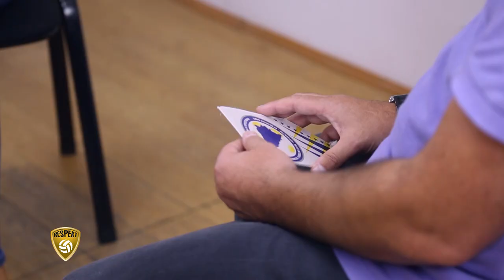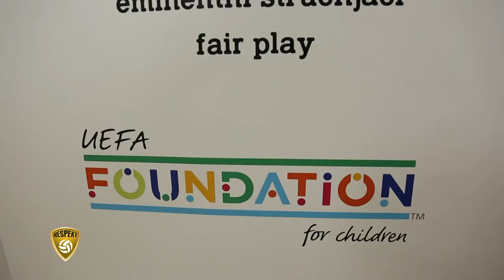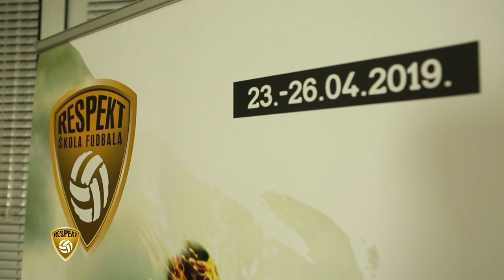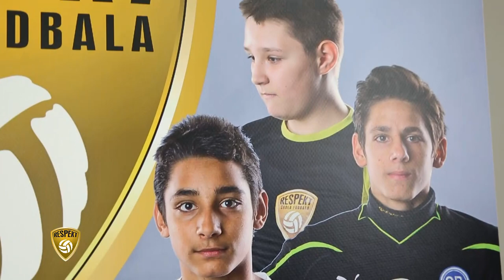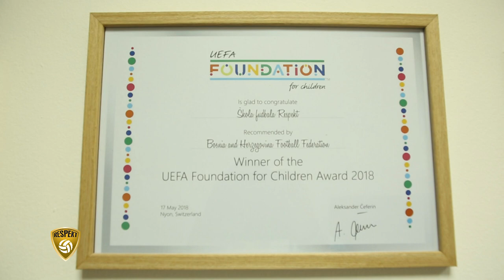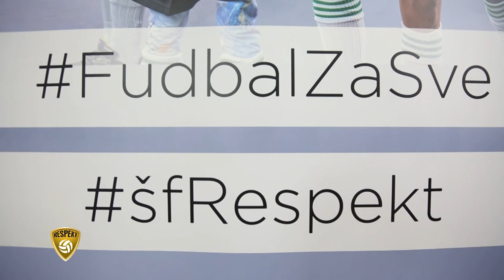Emir Hujdur, osnivač i direktor FK Respekt, 1. emisija, RESPEKT TV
1. emisija u produkciji Respekt TV-a donosi intervju sa osnivačem jedinstvene misije u svijetu, Emirom Hujdurom, te govori o nastanku i rastu škole fudbala, fudbalskog kluba, institucije Respekta.

Produkcija: Respekt TV, oktobar 2020. godine

Zahvaljujemo se Mirsadu Bukviću na neizmjernoj podršci i pomoći, da ova produkcija ugleda svjetlost dana.